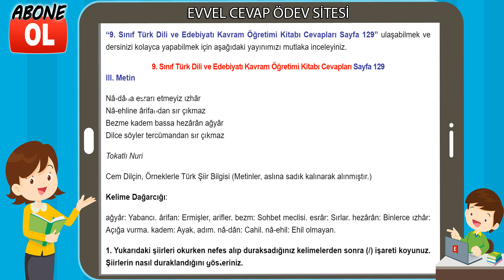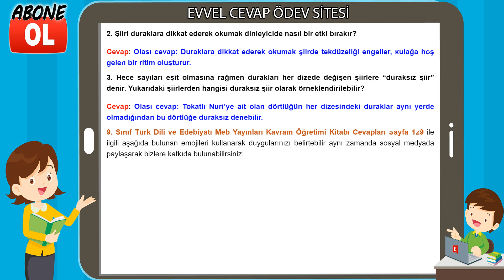9. Sınıf Türk Dili ve Edebiyatı Kavram Öğretimi Kitabı Cevapları Sayfa 129